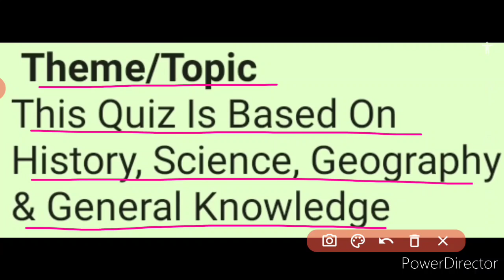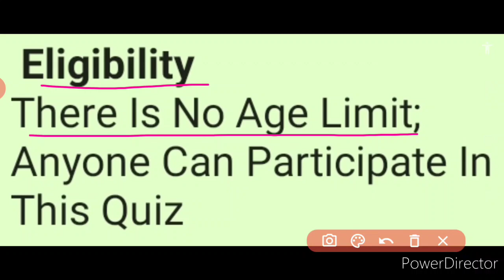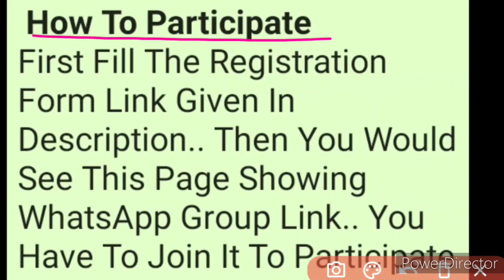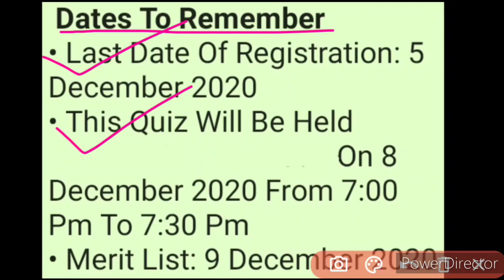Free Online Quiz Competition 2020 | No Age Limit | Get Merit Certificate | Great🤩